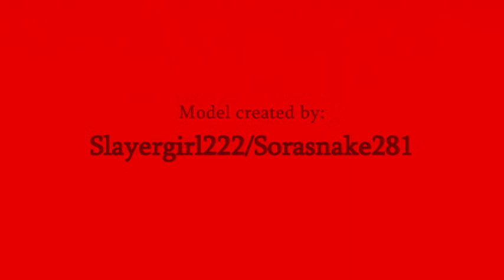Ruby Floral - Double Lariat [MMD]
Here we have Ruby Floral performing another version of Double Lariat.  As a recap, Luka just wants to spin herself to the point of flying above the city.